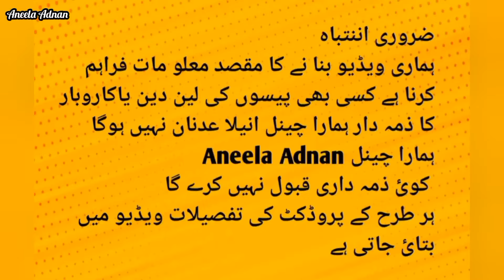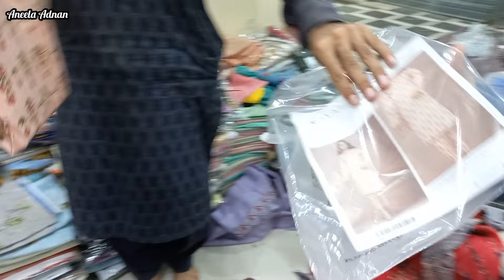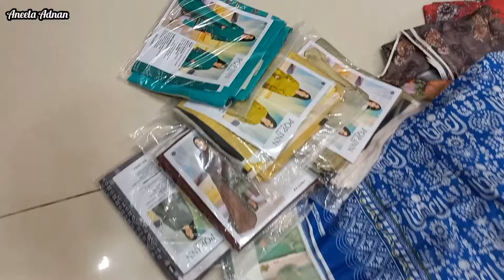**3days Bumper Sale💥Thursday to Saturday💫Super Wholesale Brands 31may to 1 june